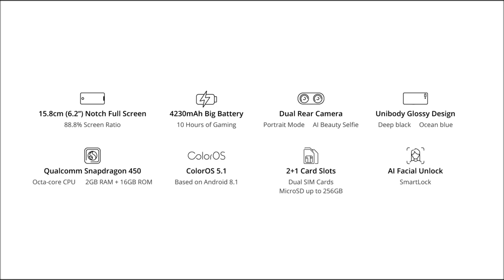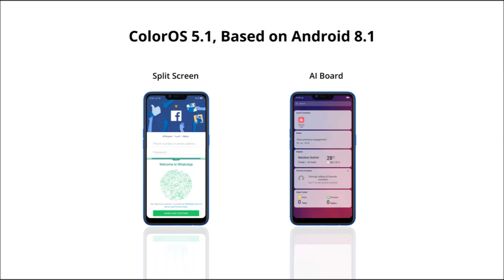Realme C1 | Model Number RMX1811 | General Features and Specification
Realme C1 General Features, Performance, Display, Camera, Memory Storage, Data & Connectivity, Battery and Other Specification information.

Source : FlipKart. com